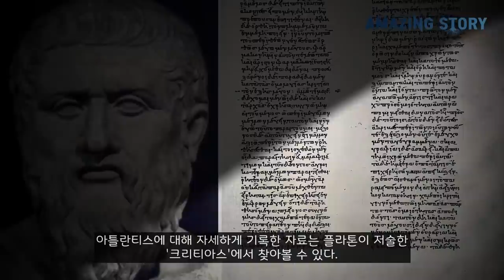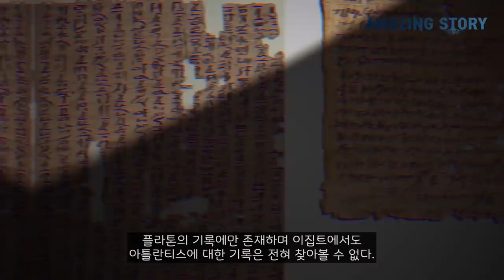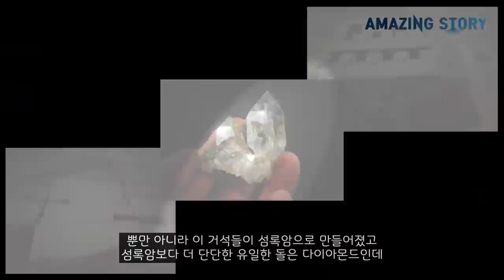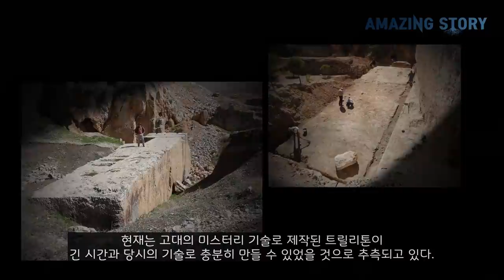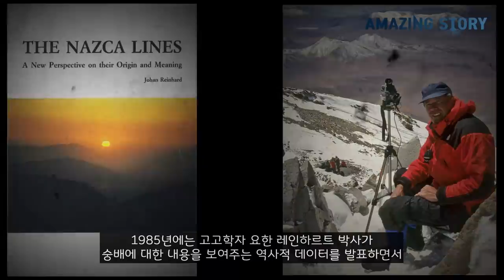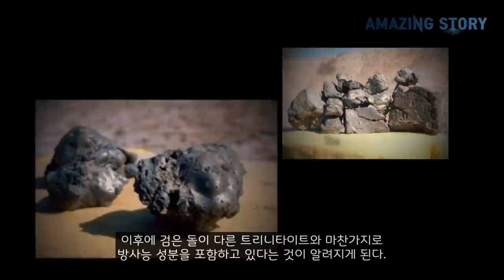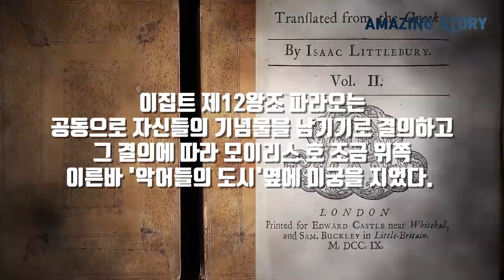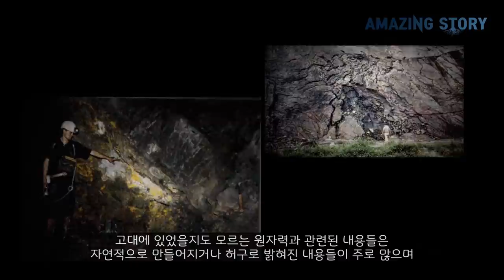전문가를 당황스럽게 만든 고대의 미스테리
※정보를 알아보는 과정에서 오류가 있을 수도 있습니다.
※미스터리는 진지하게 보지마시고 킬링타임용으로 봐 주세요^^

업로드 시간은 최대한 열심히 되는대로 업로드합니다^^
항상 모든 시청자분들께 진심으로 감사드립니다^^

Kevin MacLeod의 Infinite Perspective에는 크리에이티브 커먼즈 저작자 표시 4.0 라이선스가 적용됩니다.

Chris Zabriskie의 Candlepower에는 크리에이티브 커먼즈 저작자 표시 4.0 라이선스가 적용됩니다.

Kevin MacLeod의 Minima에는 크리에이티브 커먼즈 저작자 표시 4.0 라이선스가 적용됩니다.

Kevin MacLeod의 Eastern Thought에는 크리에이티브 커먼즈 저작자 표시 4.0 라이선스가 적용됩니다.

Kevin MacLeod의 Halls of the Undead에는 크리에이티브 커먼즈 저작자 표시 4.0 라이선스가 적용됩니다.

Kevin MacLeod의 Day of Chaos에는 크리에이티브 커먼즈 저작자 표시 4.0 라이선스가 적용됩니다.

Kevin MacLeod의 Echoes of Time에는 크리에이티브 커먼즈 저작자 표시 4.0 라이선스가 적용됩니다.